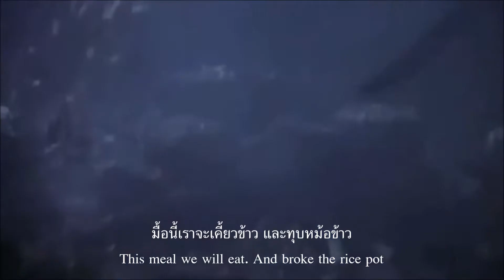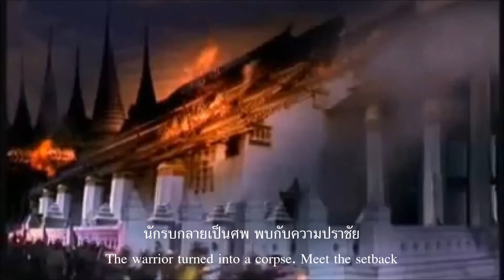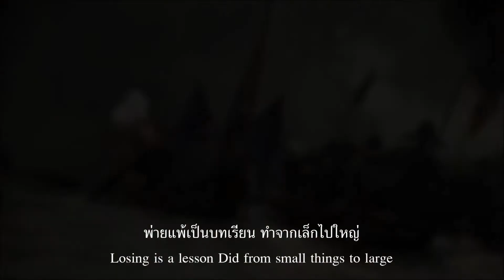King Taksin The Great Song - "เจ้าตาก" (NEW VERSION)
สมเด็จพระเจ้ากรุงธนบุรี หรือ สมเด็จพระเจ้าตากสินมหาราช (จีน: 鄭昭; พินอิน: Zhèng Zhāo; แต้จิ๋ว: Dênchao; 17 เมษายน พ.ศ. 2277 – 6 เมษายน พ.ศ. 2325) มีพระนามเดิมว่า สิน เป็นคนไทยเชื้อสายจีน ทรงเป็นพระมหากษัตริย์ผู้ก่อตั้งอาณาจักรธนบุรี และเป็นพระมหากษัตริย์พระองค์เดียวของราชอาณาจักรธนบุรี

เดิมพระองค์เป็นนายทหารในรัชกาลสมเด็จพระที่นั่งสุริยาศน์อมรินทร์ ต่อมา พ.ศ. 2310 เกิดการเสียกรุงศรีอยุธยาครั้งที่สอง พระองค์ได้เป็นผู้นำขับไล่ทหารพม่าที่ยึดครองกรุงศรีอยุธยาอยู่ในเวลานั้น และได้ปราบดาภิเษกเป็นพระเจ้ากรุงศรีอยุธยาอีกเจ็ดเดือนถัดมา[1] โดยพระองค์ย้ายเมืองหลวงไปยังกรุงธนบุรี และรวบรวมแผ่นดินซึ่งมีขุนศึกก๊กต่าง ๆ ปกครองให้กลับเป็นปึกแผ่นอีกครั้ง เช่นเดียวกับการขยายอาณาเขตออกไปอย่างกว้างขวาง นอกจากนี้ ยังทรงฟื้นฟูราชอาณาจักรในด้านต่าง ๆ ให้กลับคืนสู่สภาวะปกติหลังสงคราม ทั้งส่งเสริมกิจการด้านเศรษฐกิจ ศาสนา ศิลปวัฒนธรรม วรรณกรรม และการศึกษา ภายหลังรัฐบาลไทยประกาศให้วันที่ 28 ธันวาคมของทุกปีเป็น "วันสมเด็จพระเจ้าตากสิน" และยังทรงได้รับสมัญญานามมหาราช

พระองค์เสด็จสวรรคตเมื่อวันที่ 6 เมษายน พ.ศ. 2325 เมื่อพระชนมพรรษา 48 พรรษา หลังถูกสมเด็จเจ้าพระยามหากษัตริย์ศึกซึ่งเป็นพระสหายสำเร็จโทษ และสืบราชสมบัติต่อเป็นต้นราชวงศ์จักรีในปัจจุบัน รวมเวลาครองราชย์ 15 ปี พระองค์มีพระราชโอรสและพระราชธิดารวมทั้งสิ้น 30 พระองค์ พระองค์ทรงเป็นวีรกษัตริย์ของชาติไทยที่ประชาชนรู้จักดีและเป็นที่เคารพสักการะมากที่สุดพระองค์หนึ่ง นอกจากนี้ยังมีพระบรมราชานุสรณ์ของพระองค์มีประดิษฐานมากที่สุด

Taksin (Thai: สมเด็จพระเจ้าตากสินมหาราช, RTGS: Somdet Phra Chao Taksin Maharat,[a] About this soundlisten (help·info)) or the King of Thonburi (Thai: สมเด็จพระเจ้ากรุงธนบุรี, RTGS: Somdet Phra Chao Krung Thon Buri;[b] simplified Chinese: 郑昭; traditional Chinese: 鄭昭; pinyin: Zhèng Zhāo; Teochew: Dên Chao; Vietnamese: Trịnh Quốc Anh 鄭國英;[3] April 17, 1734 – April 7, 1782) was the only King of the Thonburi Kingdom. He had been an Ekatat servant and then was a leader in the liberation of Siam from Burmese occupation after the Second Fall of Ayutthaya in 1767, and the subsequent unification of Siam after it fell under various warlords. He established the city of Thonburi as the new capital, as the city of Ayutthaya had been almost completely destroyed by the invaders. His reign was characterized by numerous wars; he fought to repel new Burmese invasions and to subjugate the northern Thai kingdom of Lanna, the Laotian principalities, and a threatening Cambodia.

ภาพยนตร์
เจ้าตาก (2547)

ละคร
ฟ้าใหม่ (2547)
ตากสิน มหาราช (2550)

ศิลปิน:คาราบาว
ขับร้องโดย:วงตะวันแดง มหาซน ณ อุบลราชธานี